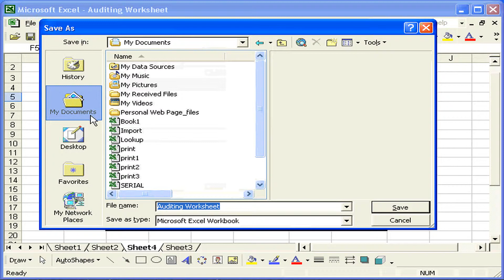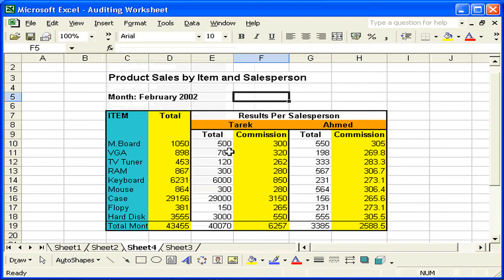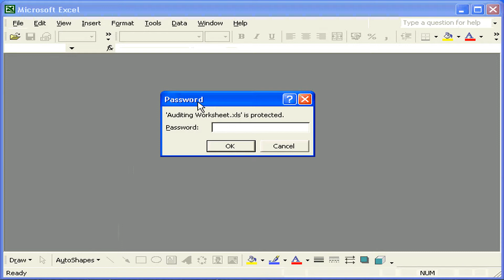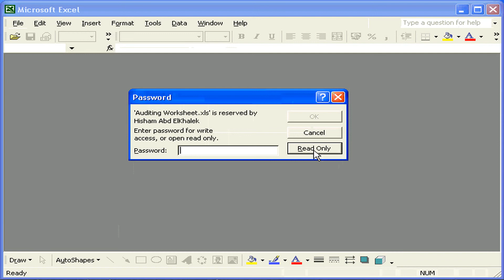تعيين كلمة سر لفتح وتعديل الملفات Excel XP